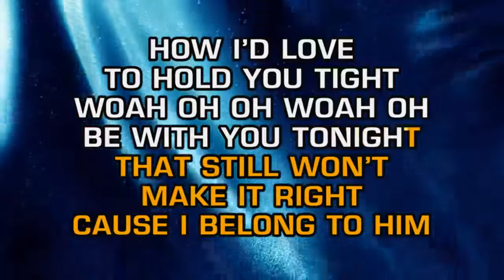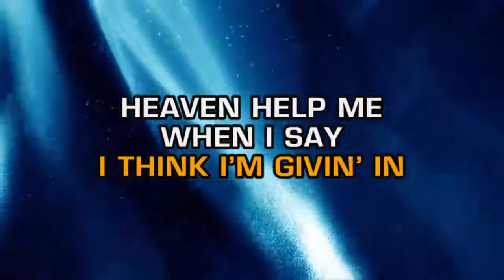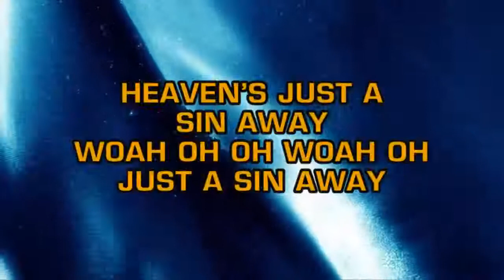The Kendalls - Heaven's Just A Sin Away (Karaoke)